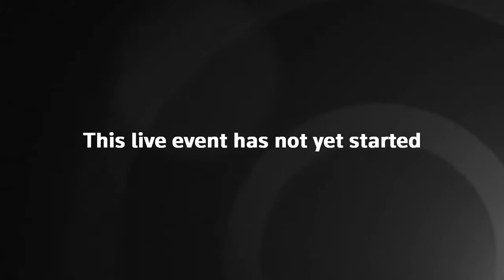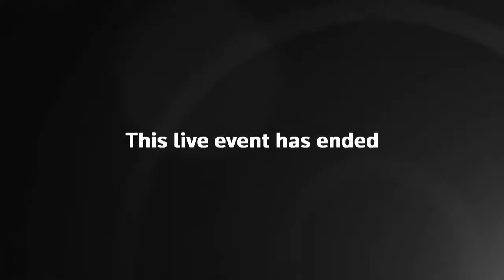Coronavirus Grant Shapps gives update on the outbreak in the UK – watch live | 3